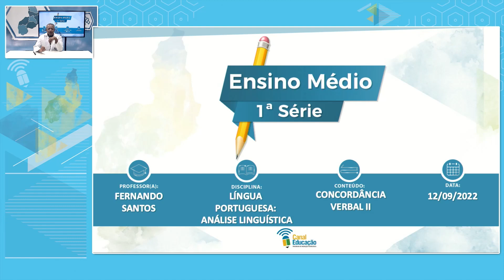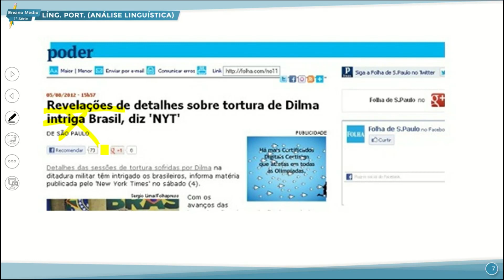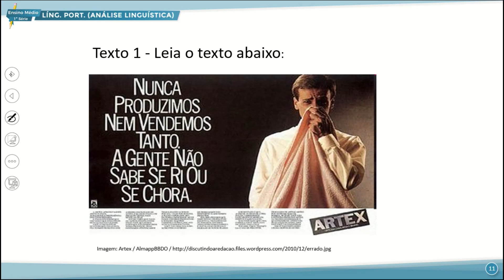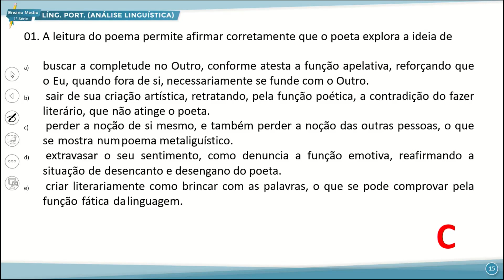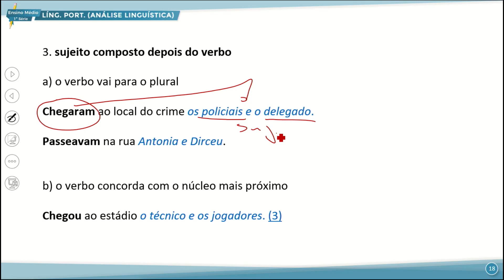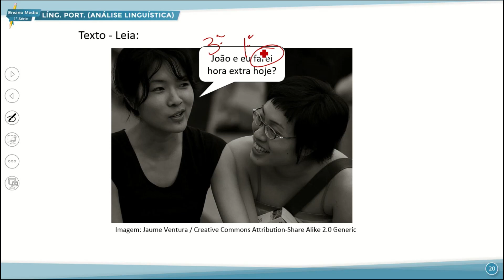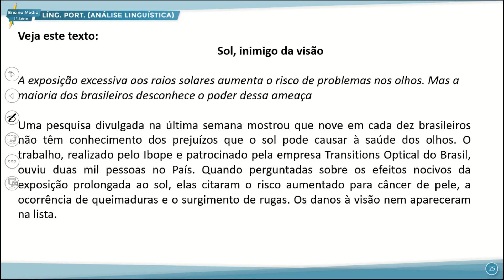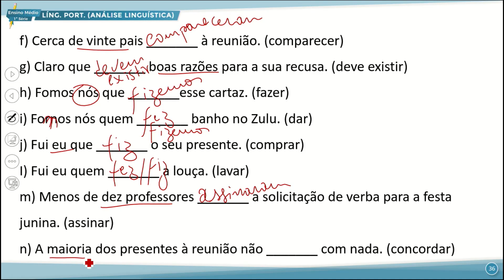E. MÉDIO 1 MANHÃ ANÁLISE LINGUÍSTICA 12 09 2022 CONCORDÂNCIA VERBAL II